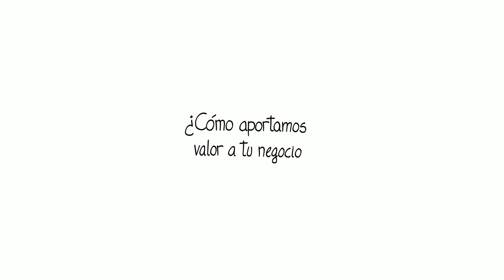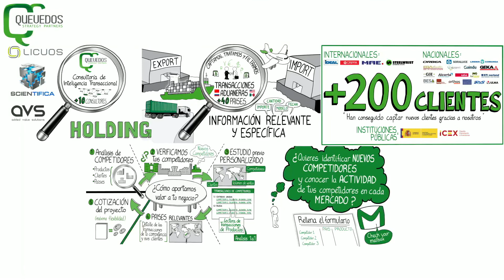QUEVEDOS STRATEGY PARTNERS